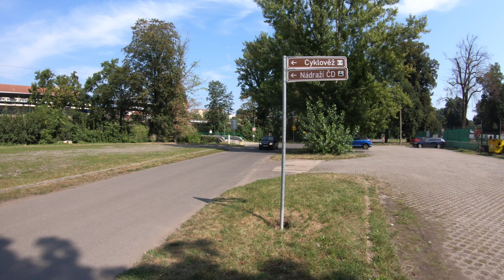Street trial: Litoměřice